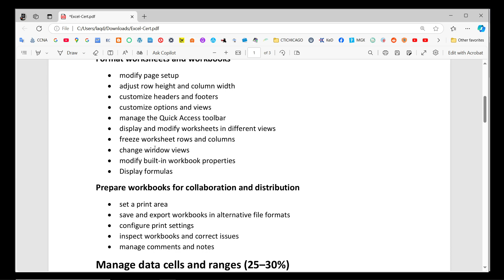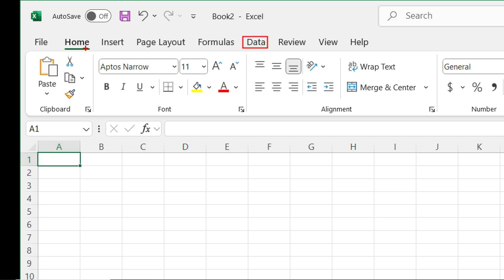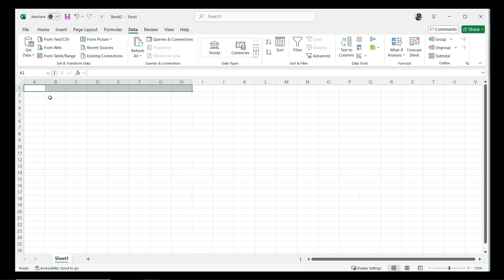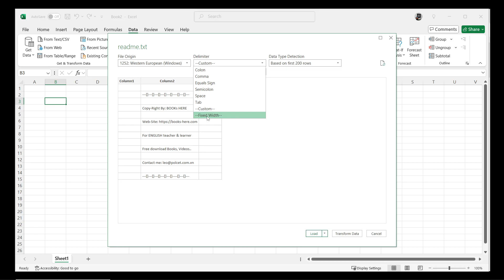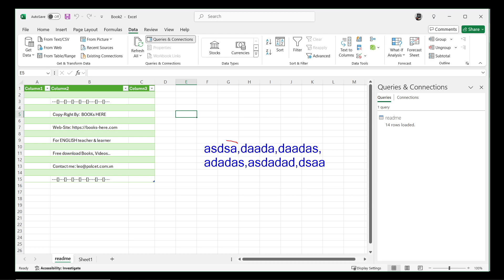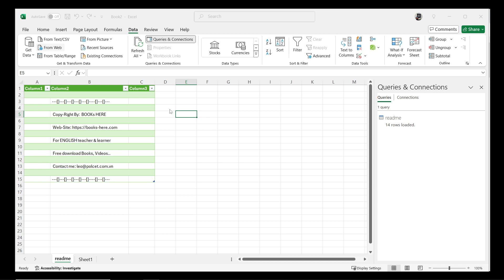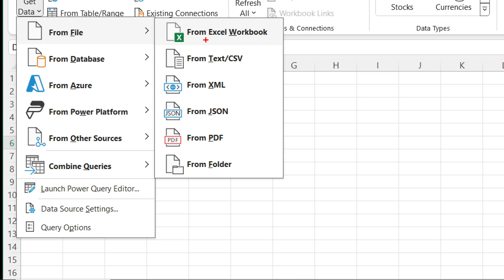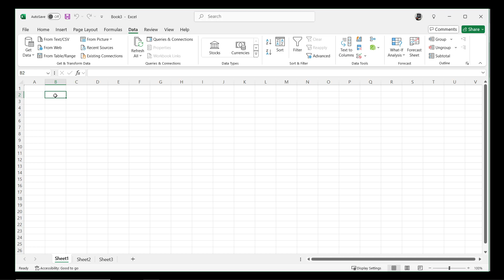1A Import data into workbooks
Examen MO-210: Microsoft Excel (Microsoft 365 Apps)
1A Import data into workbooks